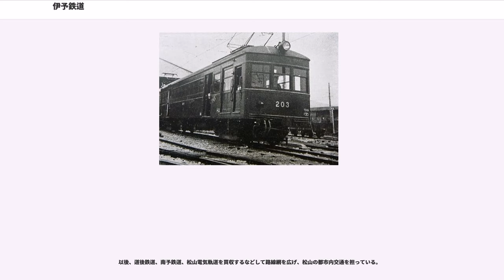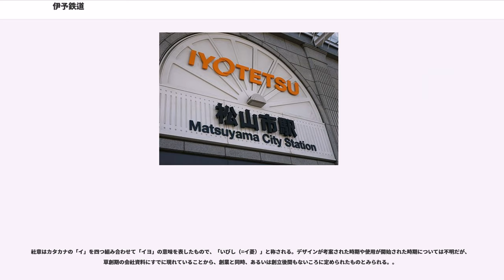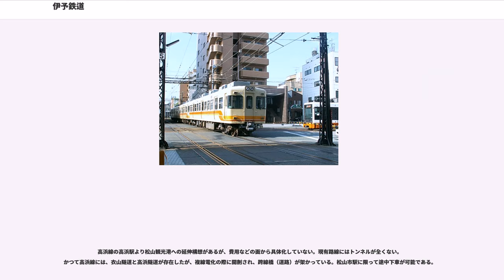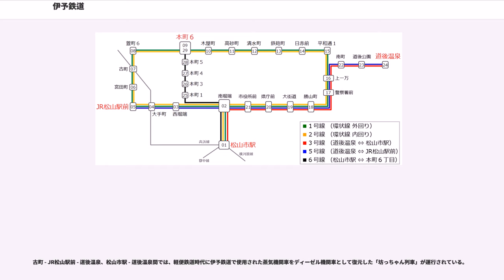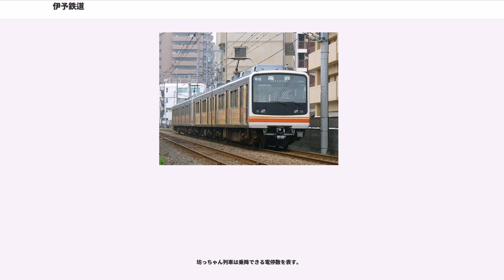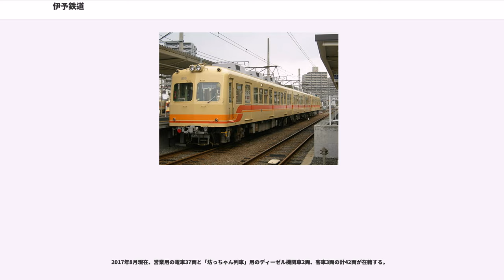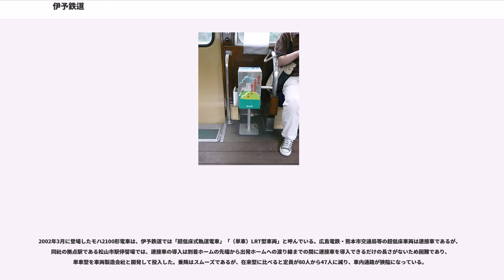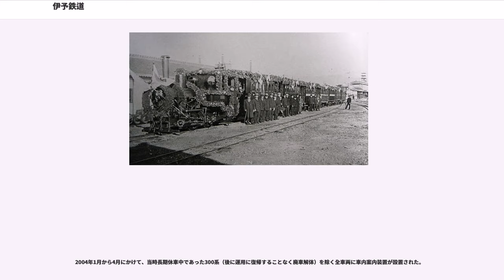伊予鉄道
伊予鉄道株式会社（いよてつどう）は株式会社伊予鉄グループの主要子会社であり事業会社である。愛媛県松山市に本社を置き、鉄道・軌道事業を行っている。

現在の法人は2018年（平成30年）4月1日に伊予鉄グループの持株会社移行に伴い同社（旧・伊予鉄道）の会社分割により発足したもので、旧・伊予鉄道（現・伊予鉄グループ）は1887年（明治20年）に創立された、民営鉄道としては日本で2番目の歴史を持つ老舗企業である。

松山の外港である三津と松山を結ぶ三津街道は平坦ではあるが道路事情が劣悪だったため、これを改善しようと鉄道の建設を決意したのが創業者の小林信近である。小林はイギリス人技師から教えを受け、小資本でも建設できる鉄道として軌間762mmの軽便鉄道を採用。1887年に伊予鉄道を設立し、日本で初めての軽便鉄道および中四国地方で初めての鉄道として、松山 - 三津間を1888年に開業させたものである。

以後、道後鉄道、南予鉄道、松山電気軌道を買収するなどして路線網を広げ、松山の都市内交通を担っている。

なお、1951年（昭和26年）からバス事業も行ってきたが、2018年の伊予鉄グループ再編の際に伊予鉄バスとして事業会社化している。

現在用いられているロゴマークは2015年5月25日に発表されたものである。英字の「IYOTETSU」を基調に「O」の文字に動きを付けることで、車輪のイメージ、人と人とが向き合い乗客を大切にするイメージを表現している。

社章はカタカナの「イ」を四つ組み合わせて「イヨ」の意味を表したもので、「いびし（=イ菱）」と称される。デザインが考案された時期や使用が開始された時期については不明だが、草創期の会社資料にすでに現れていることから、創業と同時、あるいは創立後間もないころに定められたものとみられる。。

大型の電車を使用する鉄道各線の総体で、案内上「郊外電車」と呼ばれる。松山市駅を拠点に、約10kmの3路線が放射状に延びている。いずれの路線も日中15分間隔で準高頻度・等間隔運転している。平日朝の通勤ラッシュ時には最大4両編成で運行されている。鉄道線・軌道線全車両を管理する車両基地・工場として古町車両工場を有する。架線電圧は高浜線のみが600V、他の2路線は750Vと異なるが、高浜線と横河原線は直通運転をおこなっており、3路線間で車両も共用されている（詳細は後述）。

高浜線の高浜駅より松山観光港への延伸構想があるが、費用などの面から具体化していない。現有路線にはトンネルが全くない。かつて高浜線には、衣山隧道と高浜隧道が存在したが、複線電化の際に開削され、跨線橋（道路）が架かっている。松山市駅に限って途中下車が可能である。

いわゆる路面電車であり、市内線、市内電車とも呼ばれる。松山市駅を拠点に、松山城を囲む形で運行されている環状線（東回りと西回りあり）、および松山市の最大の観光地である道後温泉と松山市駅・JR松山駅前、松山市駅と本町六丁目を結ぶ系統が運行されている。南堀端 - 上一万間は全ての系統が集中するため多頻度の運行となっている。また、JR松山駅前・松山市駅・道後温泉駅を相互に結ぶ路線が複線化されている。

古町 - JR松山駅前 - 道後温泉、松山市駅 - 道後温泉間では、軽便鉄道時代に伊予鉄道で使用された蒸気機関車をディーゼル機関車として復元した「坊っちゃん列車」が運行されている。

幹線道路上を走る多くの区間において複線の軌道敷が確保され、一般の自動車が線路上を走行することはできないことになっているが、右折のため軌道敷内へ進入したまま停車して電車の進路を塞ぐ車や歩車分離式信号機のために、基本ダイヤ通りのスムーズな運行は難しいのが現状である。

1960年代に入ると、日本全国でモータリゼーションが進行し、路面電車は次々と淘汰されていった。その影響を受け、松山においてもタクシー業界が「路面電車廃止の陳情」を提出したことがあったが、採用されなかった。そうした時代の流れに反し、道路の配置上やむを得なかった上一万 - 道後公園間を除いて、軌道内への進入禁止が徹底され、1962年（昭和37年）には路線が延長される。後に、上一万 - 道後公園間に関しても道路拡幅工事によって軌道内進入禁止となり、市内線全てが自動車の進入禁止となった。中心市街地を結ぶという運行ルートや、行政や市民の...